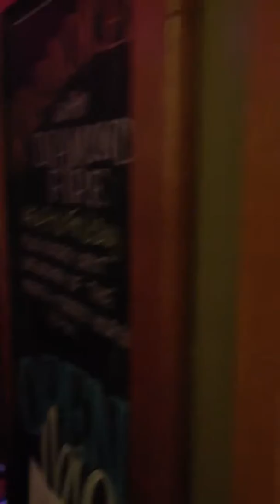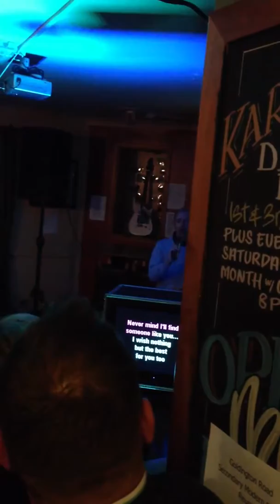Muz sings a heartwarming rendition of some Adele song for t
White Horse karaoke